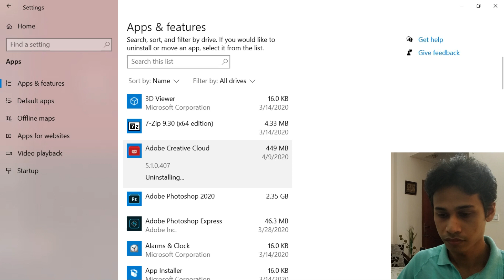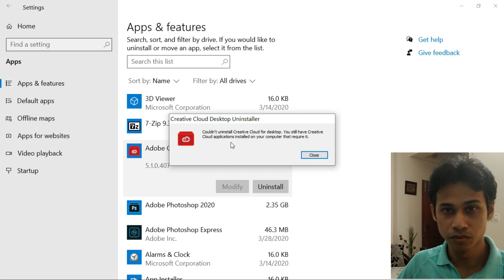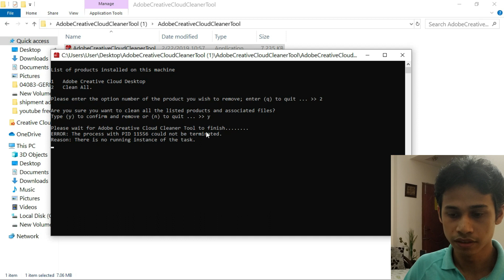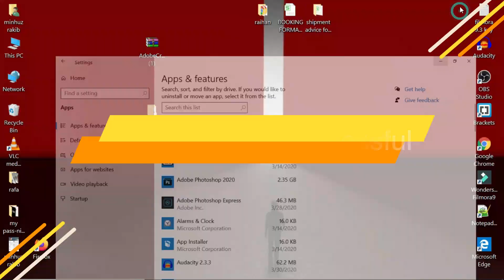🔴How to Uninstall Adobe Creative Cloud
🔴Thanks For
🎬Minhuz Rakib

Hello, I am a professional frontend and backend wordpress website designer, video editor, email marketor. I Will Do Wordpress installation, setup, Clone, Transfer, Migration, Move, Backup. I'll design and setup a WordPress website for you with a custom design based on your requirements. Every site will be responsive and light to support compatibility on all devices and a very fast loading website.